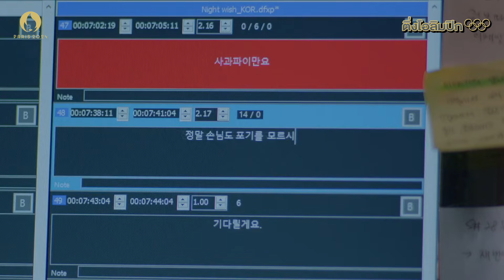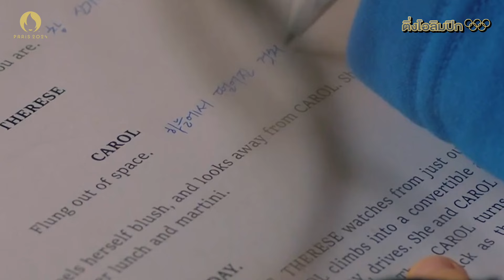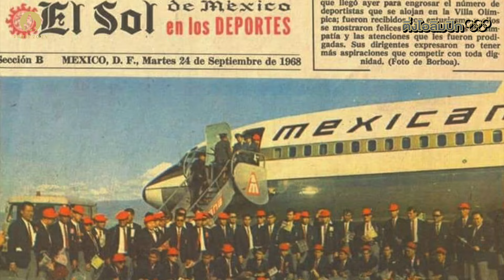ซีรีส์เกาหลีและนักกีฬาทีมชาติไทย | ติ่งโอลิมปิก PART2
วันนี้โอติ่ง ได้จัดรายการพิเศษอย่าง ‘ติ่งโอ-ลิมปิก PART2’ ขอเสนอเรื่องราว ซีรีส์เกาหลีสอดแทรกเนื้อหาประวัติศาสตร์โอลิมปิกและนักกีฬาทีมชาติไทย รวบรวม เอาไว้ในคลิปนี้ จะมีเรื่องอะไรบ้าง ไปดูกันเลย

ก่อนจะไปรับชม ร่วมส่งแรงใจ แรงเชียร์ ให้ทัพนักกีฬาไทย ที่กำลังทำหน้าที่เป็นตัวแทนของชาติ ในการแข่งขันโอลิมปิก 2024 ที่ประเทศฝรั่งเศสกันด้วยนะครับ

INTRO 00:00
เกร็ดน่ารู้กีฬากอล์ฟ 🏌🏻‍♂️⛳️ 01:31
เกร็ดน่ารู้กีฬากรีฑา 🏃🏻‍♂️ 03:22
เกร็ดน่ารู้กีฬาแบดมินตัน 🏸 07:00
เกร็ดน่ารู้กีฬาฟุตบอล ⚽️ 10:53

Line Official: @ohthink